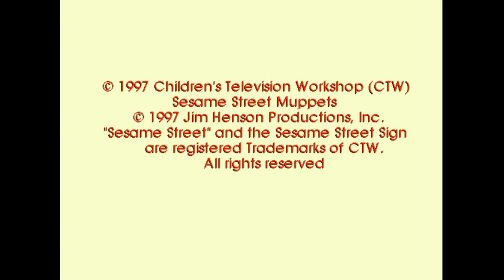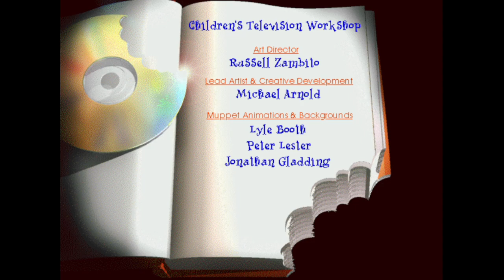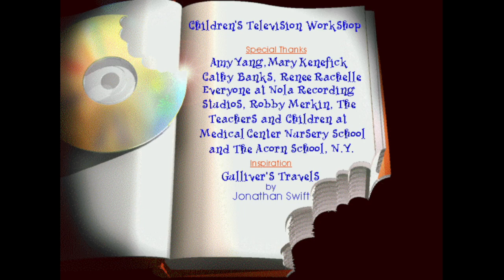Sesame Street: Grovers Travels Full Gameplay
TIMESTAMPS
0:00 Intro
5:44 Save the Silly Sailors' Stuff
11:31 Untie Grover
17:16 The Sea of Opposites
23:01 Inflate the Balloon
31:18 Make a Cape
34:33 Frosted Feelings

Grover's Travels is a 1998 Sesame Street CD-ROM game for home computers developed by Encore Software and Sesame Workshop.

In this parody of Gulliver's Travels, users join Grover as he meets Big Bird, Elmo, Mr. Snuffleupagus and more. There are six activities designed to teach numbers, shapes, sound recognition, story comprehension and emotions.